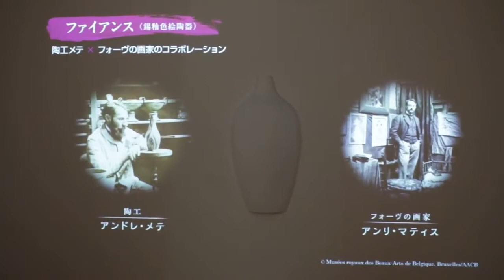パナソニック汐留ミュージアム ルオーとフォーヴの陶磁器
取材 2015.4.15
美術館・博物館の情報サイト、インターネットミュージアムによる取材記事内に掲載して­いる動画です。